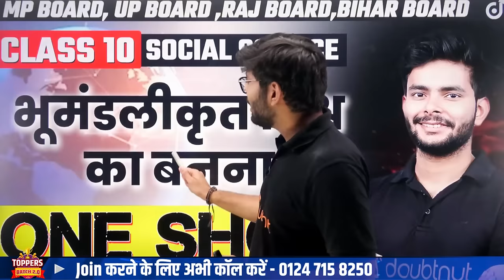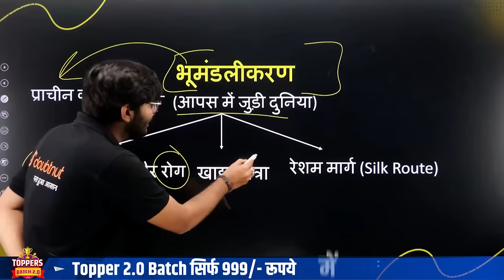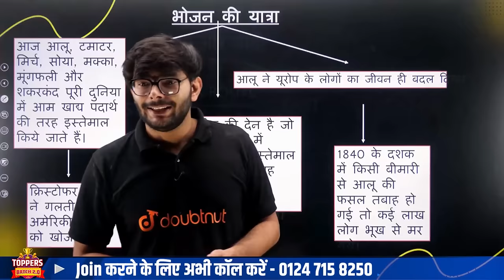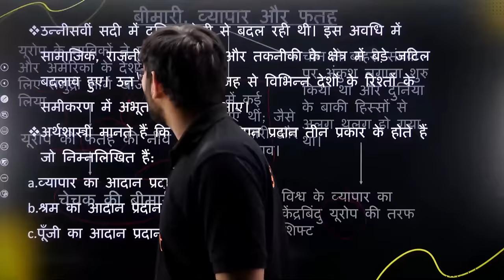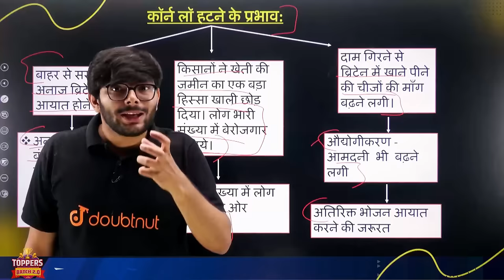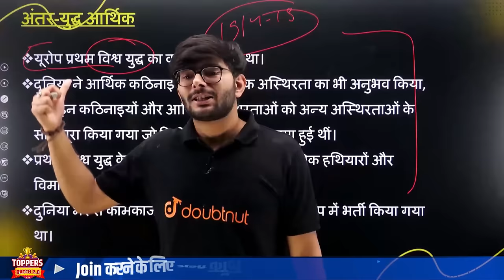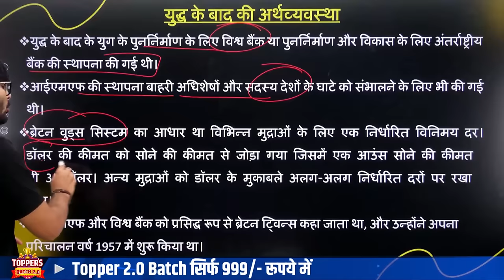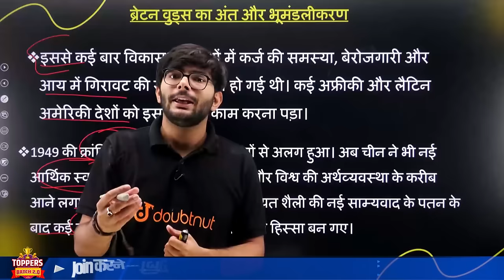The Making of a Global World One Shot Class 10 Social Science - भूमंडलीकृत विश्व का बनना | Amit Sir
Class 10 Toppers batch 2.0 में admission लेने के लिए 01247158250 पर कॉल
पर Click करे

Class PDF, PYQs, Sample paper ke liye Telegram Join Kare.

📌Chapters:
00:00 - introduction

👉 Have Any Query? Ask Us.